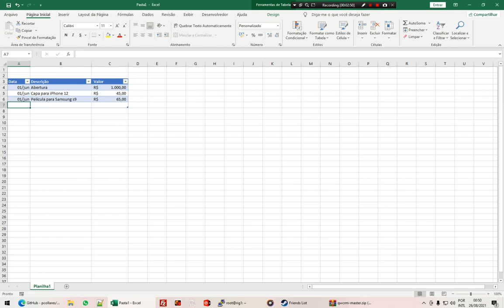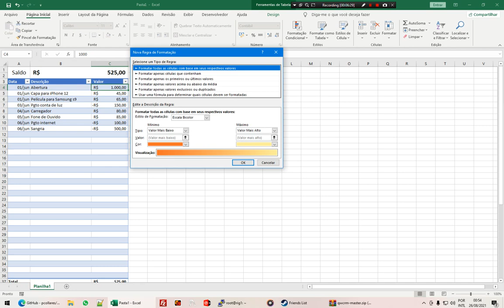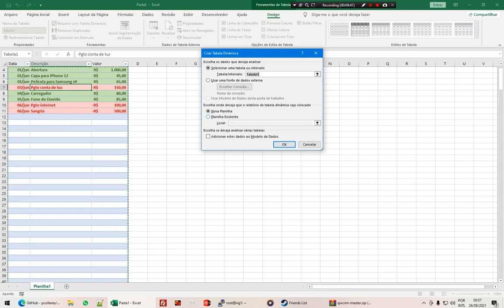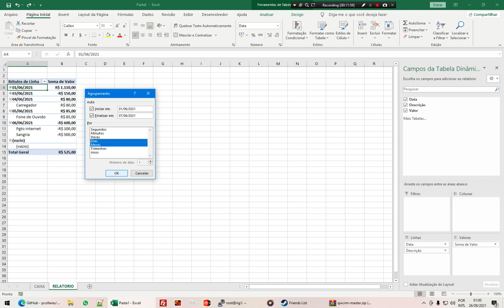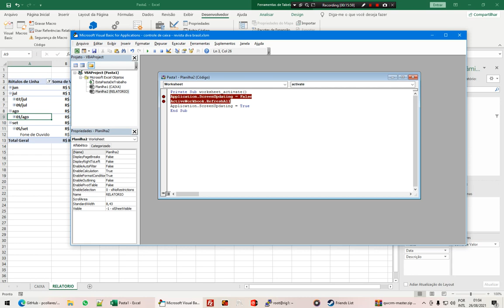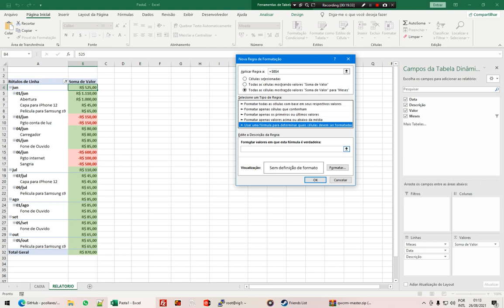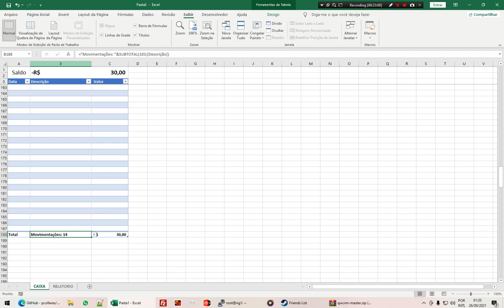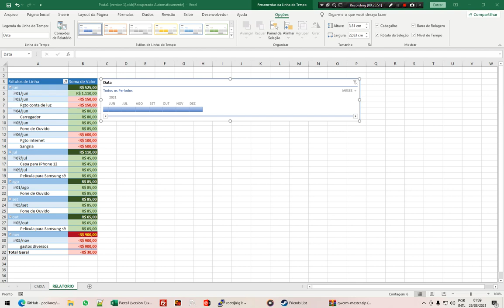EXCEL - Monte um Fluxo de caixa dinâmico em poucos minutos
Um Fluxo de caixa é essencial para gerenciar o dinheiro que circula em sua empresa, neste vídeo ensino como fazer de maneira rápida e com pouquíssimas fórmulas, unido de um poderoso relatório em tabela dinâmica e como sempre, sem enrolações, indo direto ao assunto.